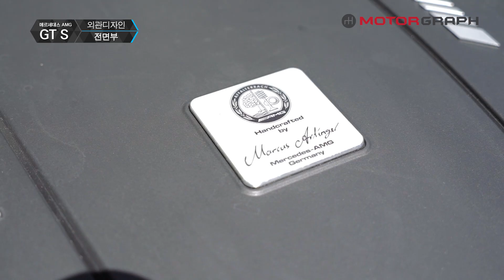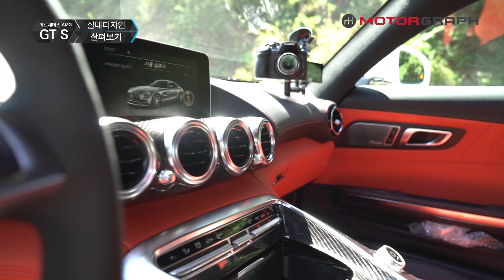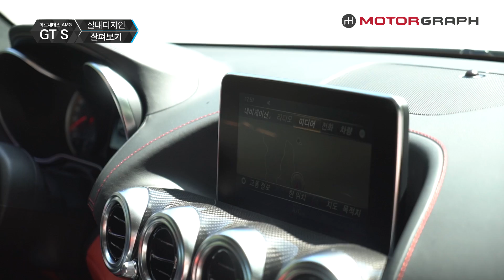“내가 곧 AMG다” 메르세데스-AMG GT S 시승기...522마력의 초강력 스포츠카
메르세데스-AMG의 최고봉 GT S를 시승했습니다. 인간적인 매력까지 느껴지는, 아주 매력만점의 스포츠카라고 하는데요. 영상을 통해 함께 보시죠.

현대 코나, 기아 스토닉, 르노삼성 QM3, 쌍용 티볼리, 현대 아반떼 스포츠 등 사회초년생을 위한 첫차 리뷰 모음!

G70, 스팅어, 쏘렌토, R8, XC60 등등 핫한 자동차 시승기 모음!

G70 vs. 스팅어, 아반떼 vs. 크루즈, 그랜저 vs. K7 등등 인기차 비교 시승기 모음!

자동차 문화공간 방문기!

구매 주의사항 및 결함관련 정보 모음!

김한용, 전승용, 김상영, 신승영 기자가 나누는 자동차 이야기!
[카뮤니티] 핫한 자동차 이야기부터 전문적인 내용까지 꼼꼼하게!
[카더라] 과소, 과대평가된 자동차부터 업계 뒷이야기까지 속 시원하게!

직접 구입해서 길~게 알아본 롱텀 시승기!